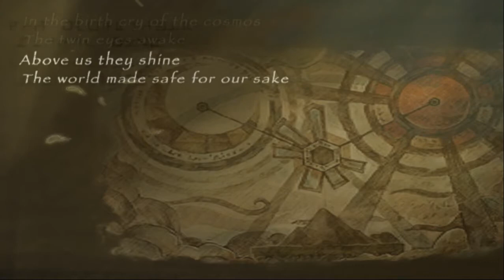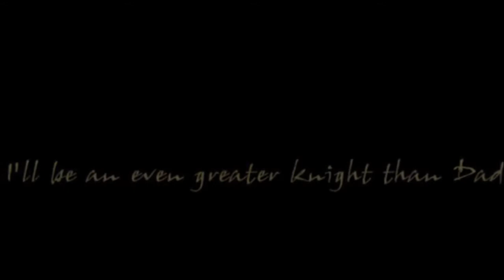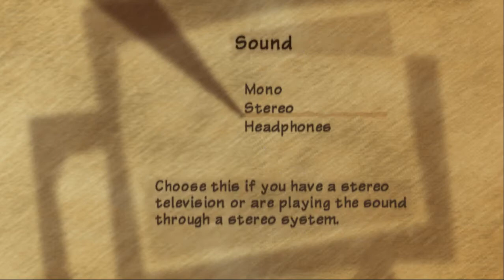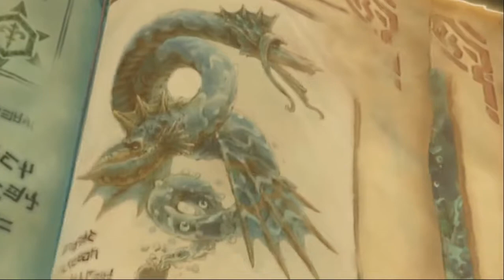Radiata Stories ラジアータ ストーリーズ Ntsc-U Part 001 Beginning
Run Start.

As I said before, I will upload Radiiata Stories Ntsc-U and some of the Undubbed p4 movies that was subbed as the movies does not show fully when played with an emulator. Also, maybe team game play of Naruto Online as well The idolm@ster SP (As now recall playing RPGs takes way too long) as well as the OFA of the same franchise as I don't have any complete PS3 playlist yet. Also, is there anyone here who can teach me how to use my PS1-2 saves on my ps3 that I converted to be use for the ps1 and ps2 emulator for ps2 how to change it back to be useable for my ps3 still as well as how to use psp save to and from the emulator i would greatly appreciate it. I still need about 500+ subscribers on my channel and I will upload 23 videos to complete the latest playlist i made with a total size of 12.1 GB which should do until 07/22/18... I've still got ways to go huh?